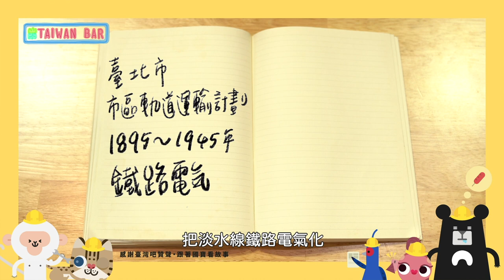【上集】台北捷運馬路底下的危險工作 挖捷運隧道工程全紀錄 教你一起做工程Taipei MRT Shield Machine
【捷運下集】開挖隧道到完工 告別地底30米作業 駕駛看不見前方的潛盾機

本集包含：
阿仔師首度參與臺北捷運隧道挖掘工程
這群工班每天都要走入地30公尺工作
每一條城市的捷運和地下工程
都仰賴於這台超大土撥鼠「潛盾機」

特別感謝：北捷局二工處、IronSteel工作安全鞋、臺灣吧Taiwan Bar

00:00 前情提要
00:29 走向30公尺的地底
01:32 主任說明工程有多困難，阿仔師一起加入地底施工
02:55 工程到底怎麼做
04:58 臺灣捷運的歷史 Feat. @Taiwan Bar
05:52 開始進行潛盾機組裝
09:20 幾個禮拜後 潛盾機組裝完成 潛盾機究竟是什麼？
13:09 阿仔師勸敗集資買潛盾機
13:23 土撥鼠爸爸的故事

【熱門影片】
1台車床抵6間工廠 車床基礎介紹 傳統車床 CNC 自動化整合 Taiwan lathe history (traditional lathe , CNC, DMG MORI )